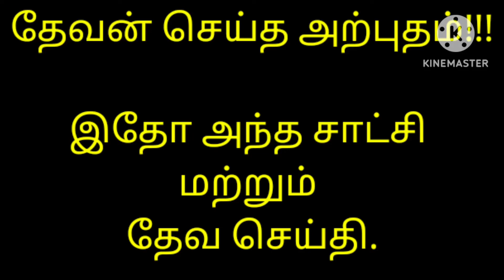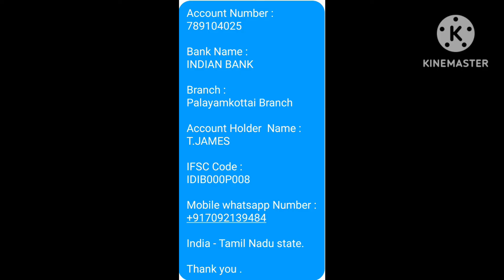சாட்சி மற்றும் தேவசெய்தி : இரட்சிப்பு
இயேசு உங்கள் இல்லத்திலும் உள்ளத்திலும் வந்தால் இரட்சிப்பு உண்டு.இயேசு இல்லத்திலும் உள்ளத்திலும் வரவேண்டுமானால் பயம் பக்தி,உண்மை உத்தமம்,சுத்தம் பரிசுத்தம் காணப்படவேண்டும்...